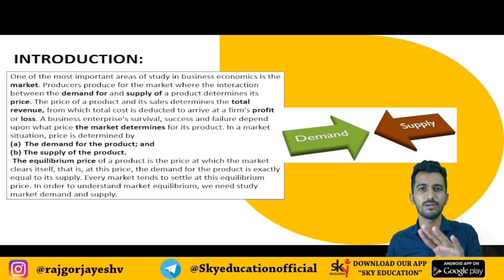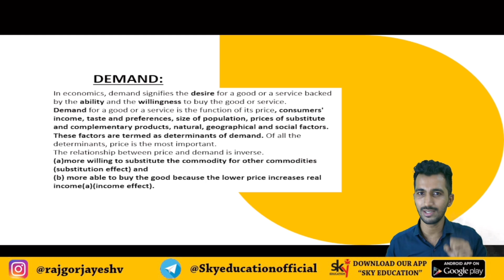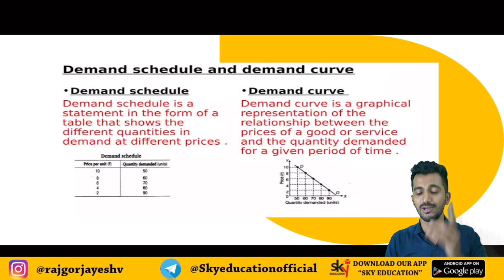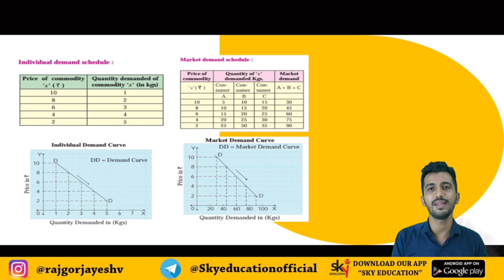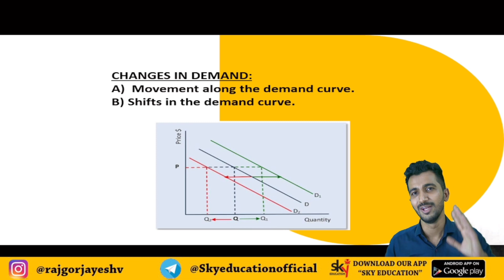Market Demand & Supply| Change in Demand| Business Economics |BCOM,BAF,BMS,BFM,BBI LECTURE-1